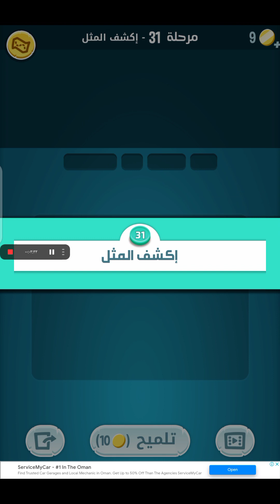١٣ نوفمبر ٢٠٢٢